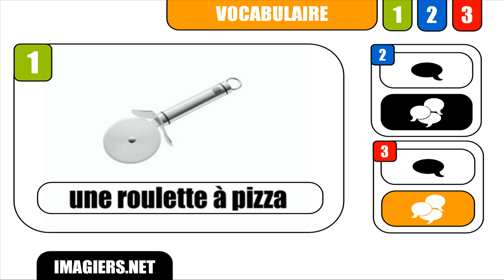FRANZÖSISCH LERNEN # Une roulette à pizza